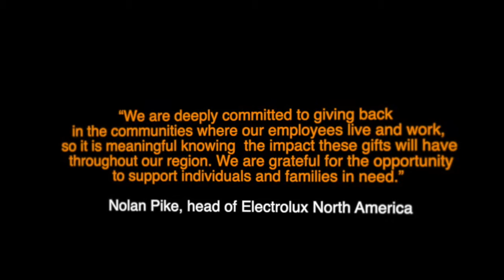Homes for Hope Gets Holiday Gift from Electrolux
With more than 75 homes in Anderson, the Homes of Hope group received a gift Electrolux Anderson, S.C. Refrigeration Manufacturing Facility gave away two 18-wheeler truckloads of kitchenware – valued at $300,000 – ranging from pots, pans, and bakeware to cooking utensils to Homes of Hope.

“We are deeply committed to giving back in the communities where our employees live and work, so it is meaningful knowing the impact these gifts will have throughout our region,” said Nolan Pike, head of Electrolux North America. “We are grateful for the opportunity to support individuals and families in need.”

Founded in 1998, Homes of Hope rebuilds communities and individual lives through housing, economic mobility and job training. The organization’s housing programs include rental and homeownership options coupled with connecting housing clients to economic mobility opportunities with a focus on budgeting, banking and building assets. Its Men’s Workforce Development Program is a one-year residential program for men overcoming drug and alcohol addictions in which the program participants train in the area of specialized constructed-related job training, Christian discipleship, mentoring, life skills and resources for economic mobility. Since it began, Homes of Hope has developed 640 homes, graduated 318 men and invested over $83 million in community and economic development.